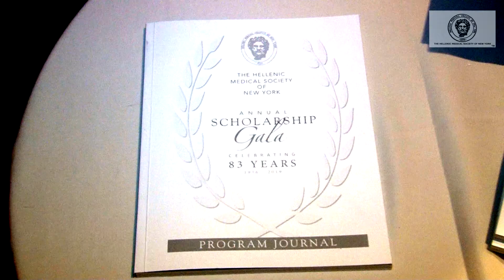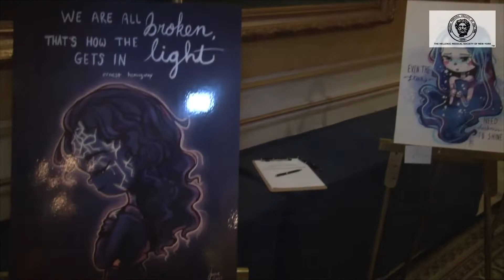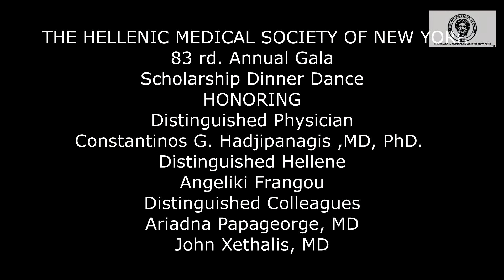THE HELLENIC MEDICAL SOCIETY OF NEW YORK GALA 2019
THE  HELLENIC MEDICAL SOCIETY OF NEW YORK  GALA 2019 ANNUAL SCHOLARSHIP  CELEBRATING  83 YEARS    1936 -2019